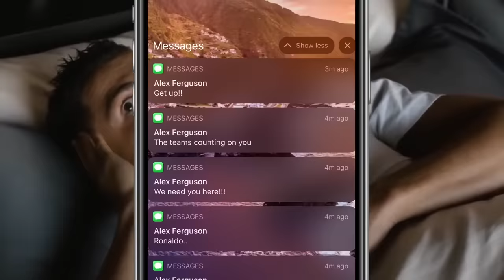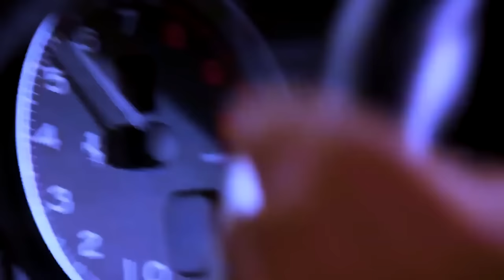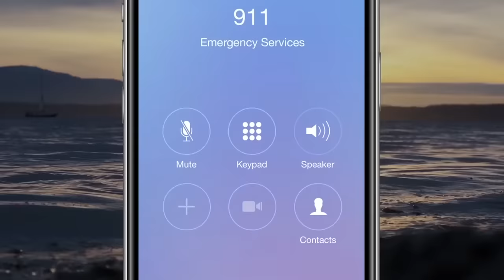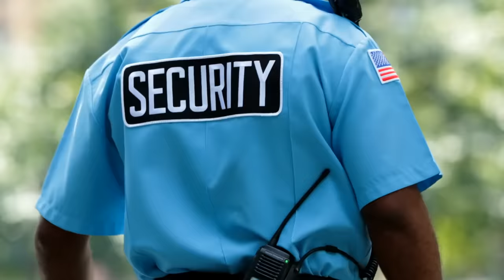Diese Fußballprofis sind FAST gestorben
Cristiano Ronaldo.. Lionel Messi.. Neymar und weitere...